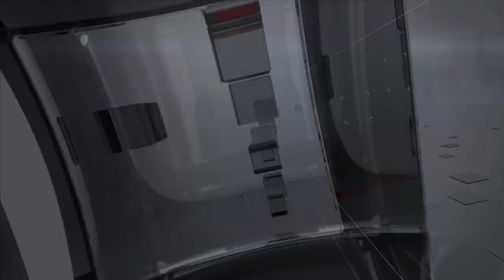DENTRO IL CONSIGLIO - PT.26 29 Giugno 2024